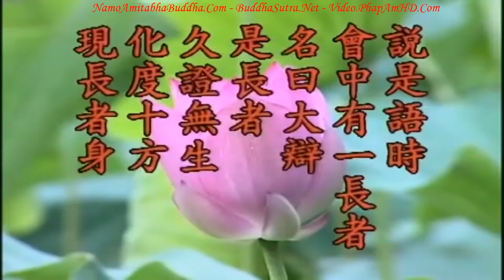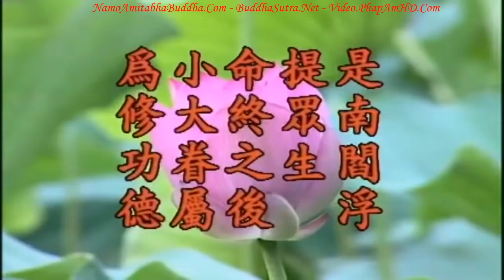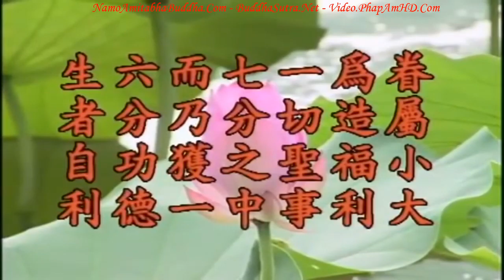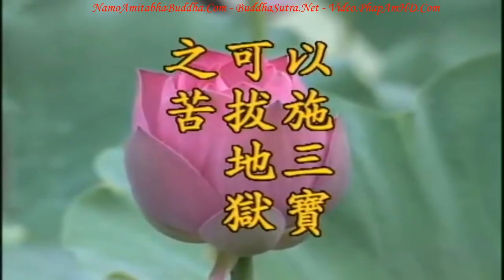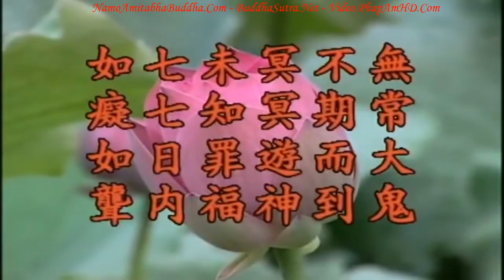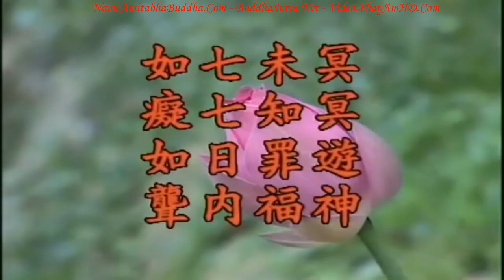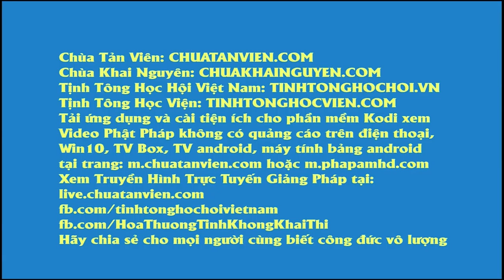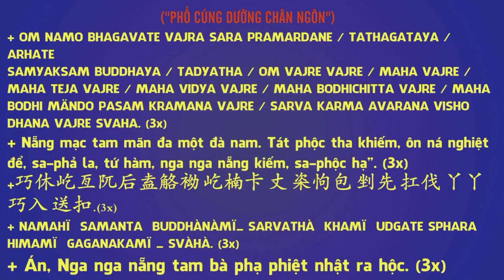Kinh Địa Tạng Bồ Tát Bổn Nguyện tập 53 102 Lão Pháp Sư Tịnh Không R